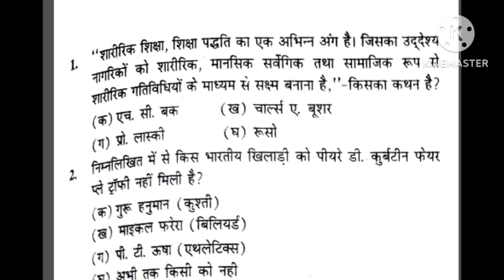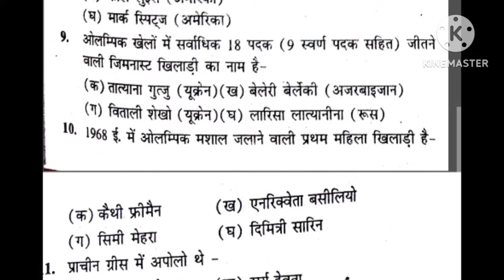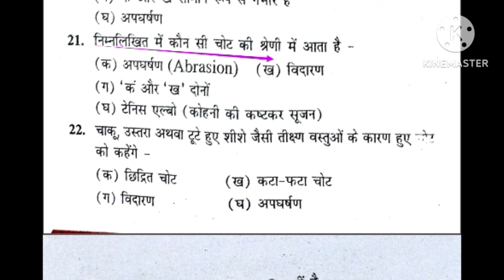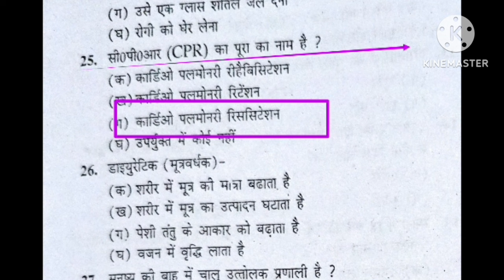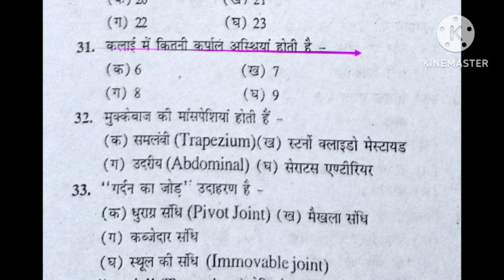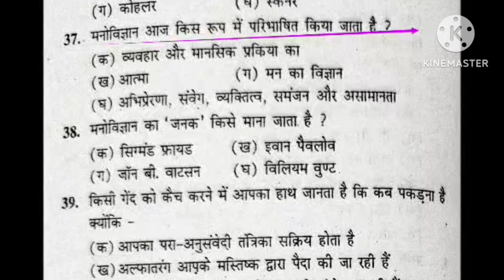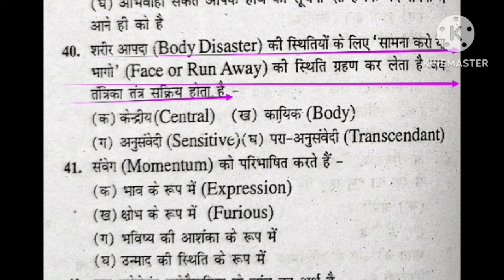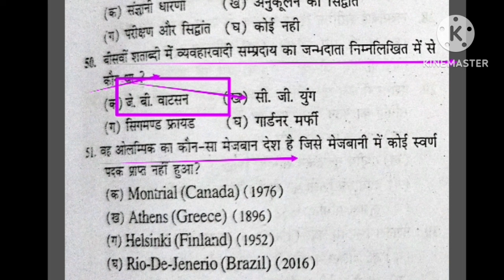Best MCQ practice of Physical Education/BPSC tre 3.0 /UPTGTPGT/UPLTGREAD/UKLT/MPSUPERTET/KVSNVS/NET